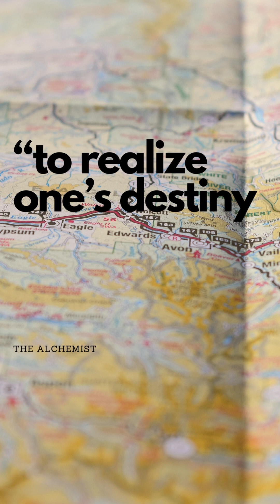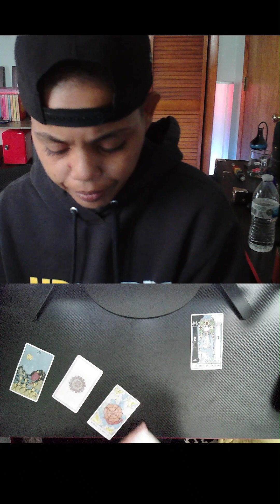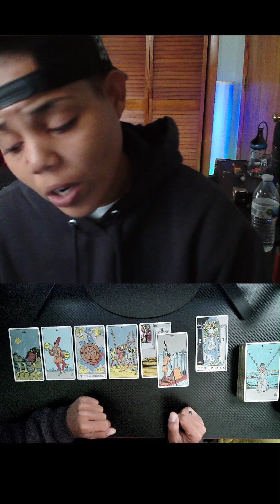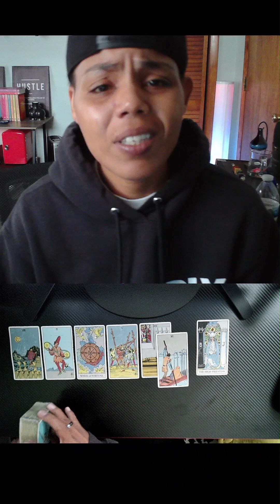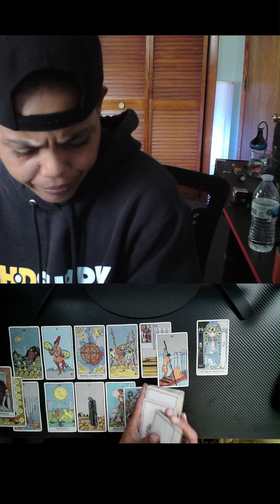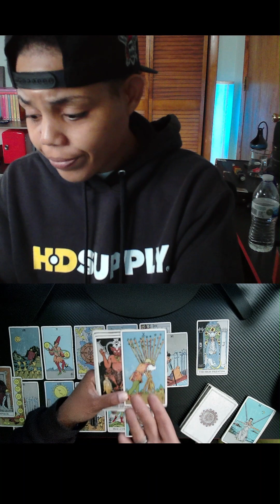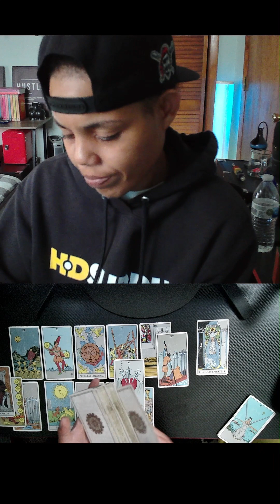Karmic Masculine would like to have a union w/ a Divine being